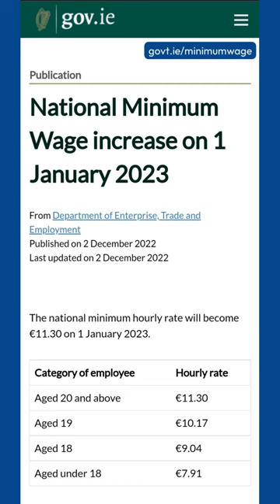Ireland minimum wages| Maxxcell Institute & Overseas Education| Study in Ireland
Free Profile Evaluation Assistance.
University Application.
SOP Writing.
Visa Applications or

Our offices are Maxxcell Institute & Overseas Education, Panjim,  Goa Maxxcell Institute & Overseas Education, Margao, Goa